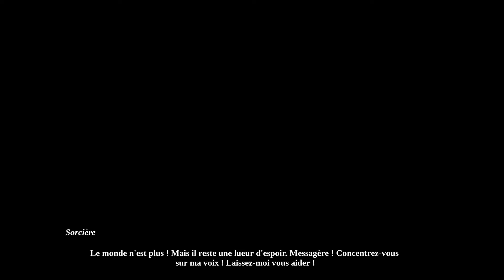Omensight - PC Gameplay